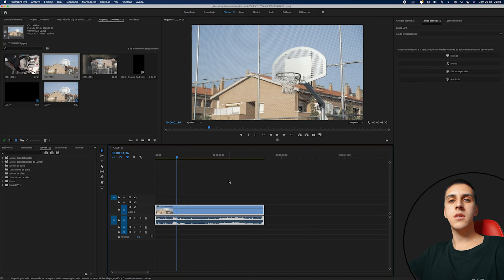Cómo EXPORTAR FOTOGRAMA de un vídeo | Adobe Premiere Pro Tutorial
En este tutorial te enseñaré cómo exportar un fotograma o frame congelado 📸  de cualquier clip de vídeo en formato PNG, JPG... desde Adobe Premiere Pro.
Tutorial de 1 min , rápido y sencillo.